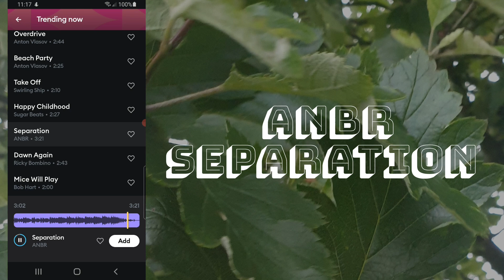Copyright Free Music - ANBR - Separation